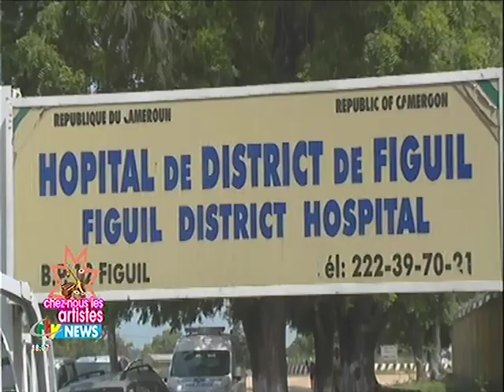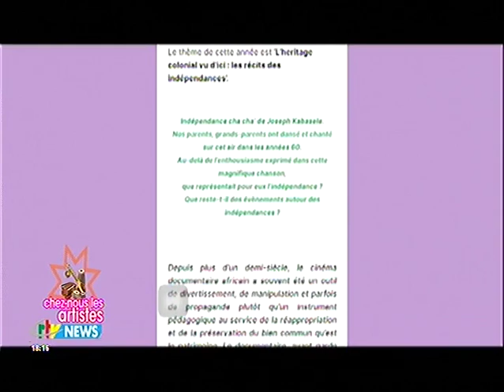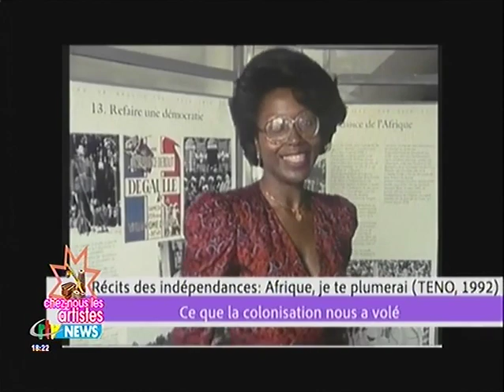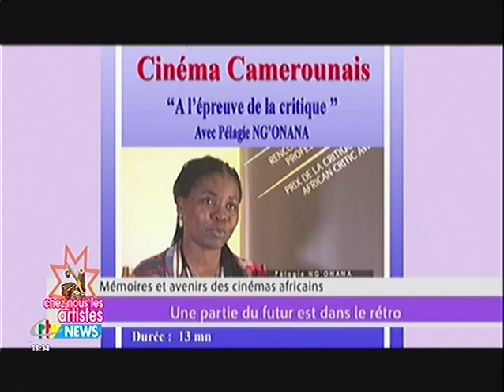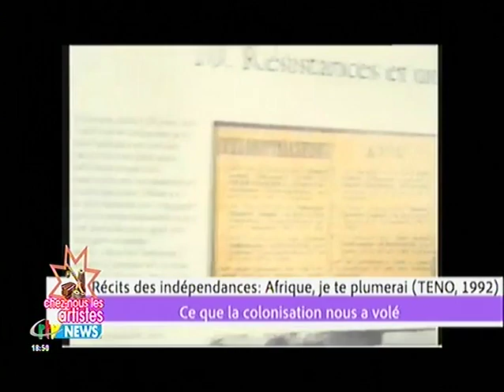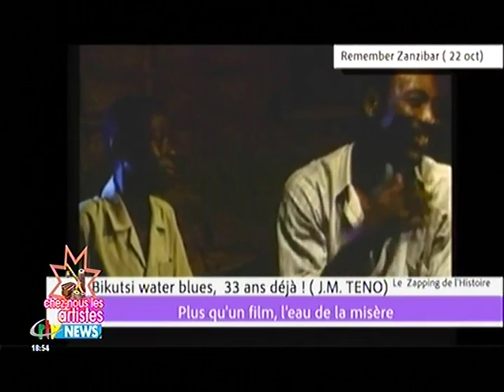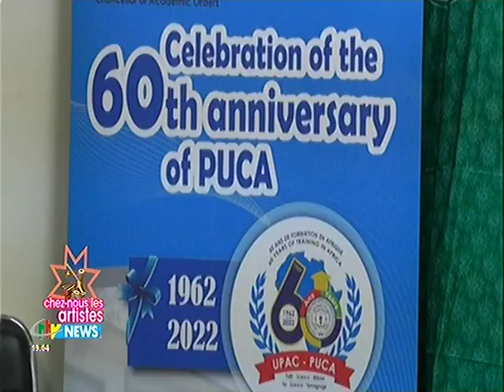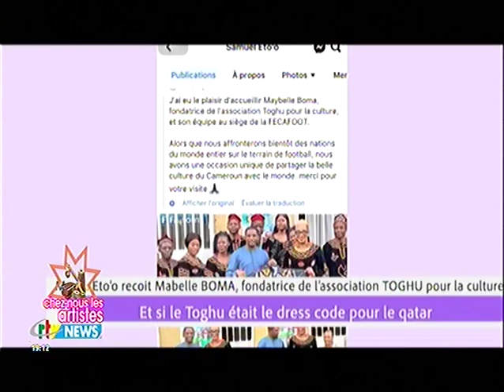JEAN MARIE TENO EST CHEZ NOUS LES ARTISTES! Heureuse heure à son école du cinéma documentaire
Steve TCHIEGA EKE MBENGUE vous invite, venez partager la richesse des rencontres dans le talk-info culture de CRTV NEWS